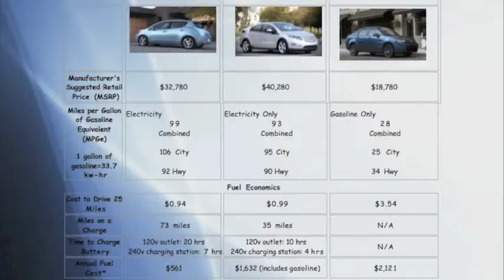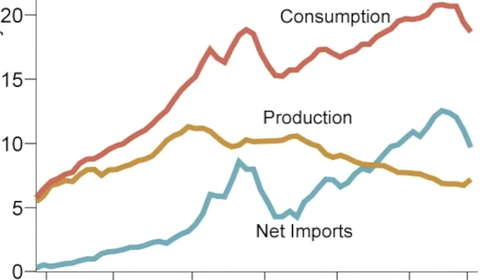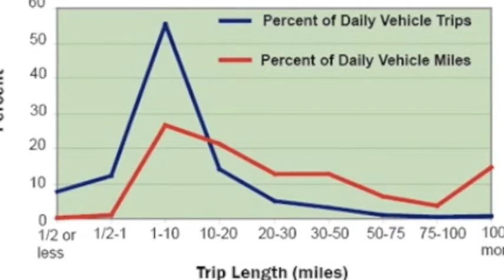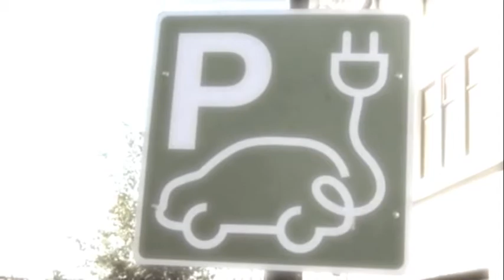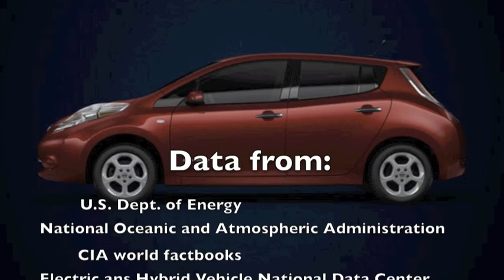East Hartford Team A General Electric Cyber-Challenge Video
A team of freshmen from East Hartford, Connecticut created a clever response to a question about designing a business plan for creating new charging stations for electric vehicles.  This video is part of their digital presentation to the posed problem.